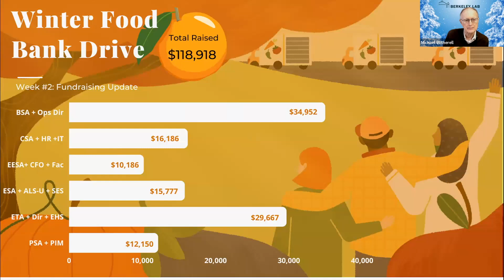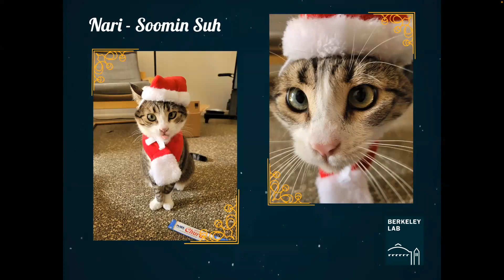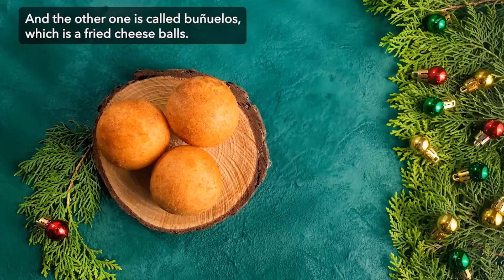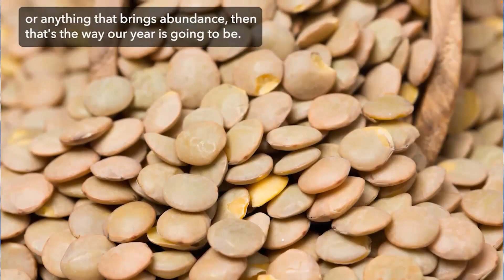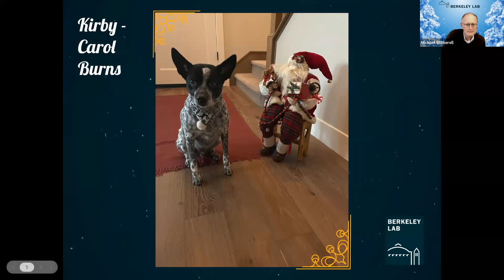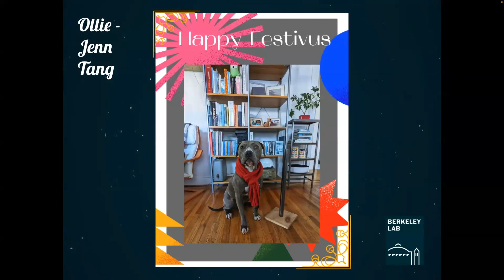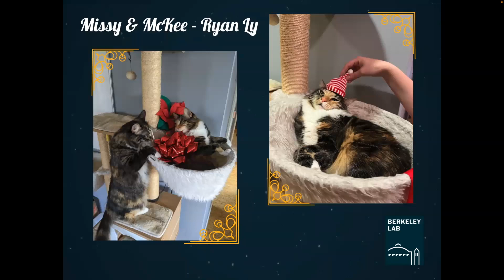Berkeley Lab Virtual Holiday Gathering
Lab senior leaders and colleagues joined together for a virtual celebration of holiday traditions and Lab accomplishments. Festive sweaters, celebratory music, and an annual poem reading were all part of the festivities.